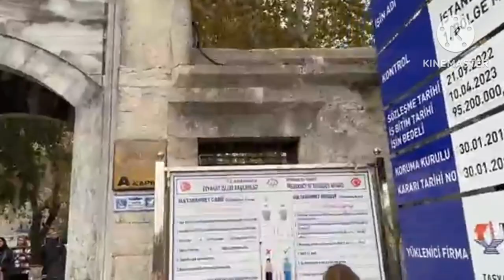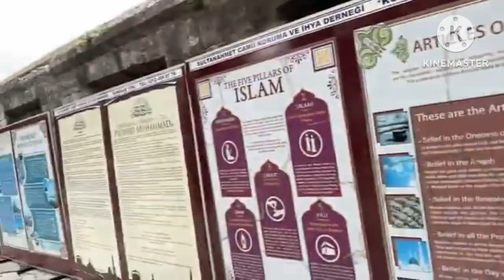Blue Mosque Istanbul Turkey | Sultan Ahmed Mosque Istanbul | Sultanahmed Camii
Hai Gaes, saya, Domery Alpacino, tengah berada di lingkungan Masjid Sultan Ahmed, Istanbul, Turki. Yang sekarang dikenal dengan nama Masjid Biru Istanbul Turki atau Blue Mosque.

Daya tarik masjid biru ini didapat dari nilai sejarahnya, gaes. Turki memang memiliki sejuta pesona. Tak heran jika jutaan wisatawan terus berdatangan ke negeri dua benua ini. Ya, Turki memang di Eropa, tapi wilayahnya sangat dekat dengan Asia. Salah satu keindahan yang memukau di Turki adalah Masjid Sultan Ahmed ini.

Orang-orang mengenalnya dengan Masjid biru atau Blue Mosque. Masjid yang megah ini merupakan simbol kejayaan Islam melalui Kekaisaran Utsmaniyah Turki di masa lampau. Masjid Sultan Ahmed (bahasa Turki: Sultanahmet Camii) adalah sebuah masjid di Istanbul, kota terbesar di Turki dan merupakan ibukota Kesultanan Utsmaniyah dari 1453 sampai 1923).

Masjid ini gaes dibangun  atas perintah Sultan Ahmed I. Ia dimakamkan di halaman masjid. Masjid ini terletak di kawasan tertua di Istanbul, di mana sebelum 1453 merupakan pusat Konstantinopel, ibukota Kekaisaran Bizantin/Bizantium. Berada di dekat situs kuno Hippodrome, serta berdekatan juga dengan Hagia Shopia.

Letaknya di kota Istanbul dekat tepian laut marmara. Kota terbesar di Turki dan merupakan ibukota Kesultanan Utsmaniyah.
Dikenal dengan nama Masjid Biru karena pada masa lalu interiornya memang berwarna biru. Akan tetapi cat biru tersebut bukan merupakan bagian dari dekor asli Masjid, maka cat tersebut pun dihilangkan. Warna kubahnya tidak tampak biru jika dari kejauhan, tetapi warna kebiru-biruan itu akan terlihat dari dekat.
Keindahan laut marmara akan terlihat saat berada di masjid ini.

Masjid Biru ini didirikan pada 1609 hingga 1616, atas perintah Sultan Ahmed I, yang kemudian menjadi nama masjid tersebut. Ia memberikan mandat kepada seorang arsitek bernama Sedefhar Mehmet Aga untuk membangun masjid ini. Sedefhar juga diminta Sultan untuk tidak perlu berhemat biaya dalam pembangunan tempat ibadah umat Islam yang besar dan indah ini. Struktur dasar bangunan ini hampir berbentuk kubus, berukuran 53 kali 51 meter.

Sedefhar Mehmet Aga sendiri merupakan murid dan asisten dari arsitektur terkenal Mimar Sinan. Menurut informasi, Sultan Ahmed I menginginkan untuk dibuat menara yang terbuat dari emas. Kata emas dalam bahasa Turki adalah ‘Altin’. Tapi sang arsitek memahaminya dengan ‘Alti’, yang dalam bahasa Turki berarti 6. Sehingga jadilah sebuah masjid yg memiliki 6 menara. Namun Sultan Ahmed pun terpukau dengan keenam menara masjid yang unik itu. Pembangunan masjid ini memerlukan waktu 7 tahun atau selesai pada tahun 1616.

Sebuah rantai besi yang berat dipasang di atas pintu gerbang masjid sebelah barat. Di masa lalu, hanya Sultan Ahmed I yang boleh memasuki halaman masjid dengan mengendarai kuda. Rantai ini dipasang agar Sultan Ahmed I menundukkan kepalanya saat melintas masuk agar tidak terantuk rantai tersebut. Ini dimaksudkan sebagai simbol kerendahan hati penguasa di hadapan kekuasaan Ilahi. Sultan Ahmed I wafat saat berumur 27 tahun, atau 1 tahun setelah selesainya pembangunan masjid ini. Kemudian dia dimakamkan di halaman masjid ini, begitu juga istri dan ketiga puteranya.

Masjid Biru ini dibangun Sultan Ahmed I untuk menandingi bangunan Hagia Sophia (Kebijaksanaan Suci) buatan kaisar Byzantine yaitu Hagia Shopia.

Struktur dasar bangunan ini hampir berbentuk kubus, berukuran 53 kali 51 meter. Masjid Biru memiliki 6 menara, diameter kubah 23,5 meter dan tinggi kubah 43 meter, kolom beton berdiameter 5 meter. Jaraknya cukup dekat dengan Istana Topkapı, tempat kediaman para Sultan Utsmaniyah sampai tahun 1853 dan tidak jauh dari pantai Bosporus. Dilihat dari laut, kubah dan menaranya mendominasi cakrawala kota Istanbul.

Interior masjid ini dihiasi 20.000 keramik dari Iznik berwarna biru, hijau, ungu, dan putih. Ornamen bunga-bungaan dan tanaman bersulur itu tampak sangat indah memendarkan warna biru saat ditimpa cahaya matahari yang masuk lewat jendela 260 kaca patri.

Terdapat pilar-pilar marmer dan lebih dari 200 jendela kaca patri dengan berbagai desain yang memancarkan cahaya dari luar dengan dibantu chandeliers. Dalam chandeliers diletakkan telur burung unta untuk mencegah laba-laba membuat sarang di situ. Dekorasi lainnya adalah kaligrafi ayat-ayat Al Qur’an yang sebagian besar dibuat oleh Seyyid Kasim Gubari, salah satu kaligrafer terbaik pada masa itu.

Elemen penting dalam masjid ini adalah mihrab yang terbuat dari marmer yang dipahat dengan hiasan stalaktit dan panel incritive dobel di atasnya. Tembok di sekitarnya dipenuhi dengan keramik. Masjid ini didesain agar dalam kondisi yang paling penuh sekalipun, semua yang ada di masjid tetap dapat melihat dan mendengar penghotbah.

catatan: sebagian video ini dicukil dari youtube Liakoth, alAsjad Chanel, Ytpedia, dll